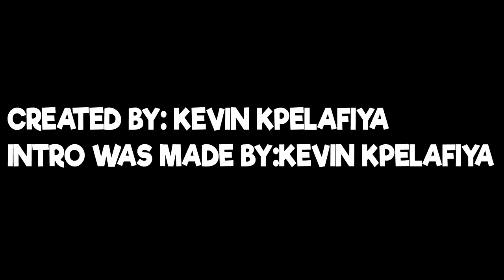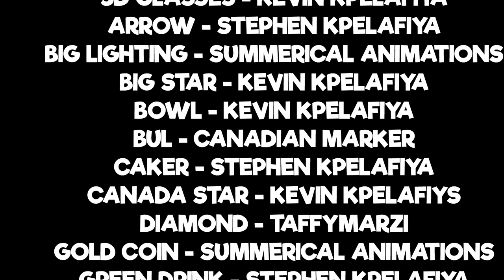Object Rashed Episode 11 - If You Burn!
The Contestants needs to eat the spicy pizza. Who can win for their team? Find Out!